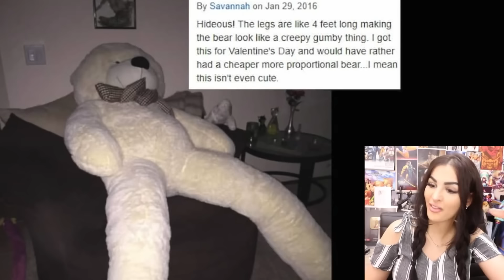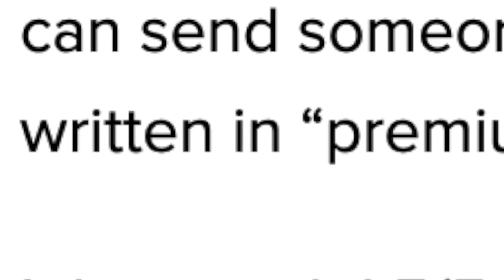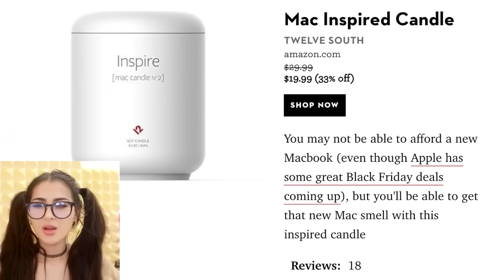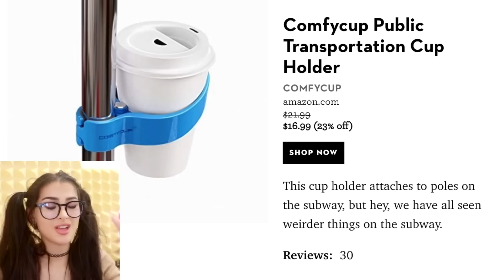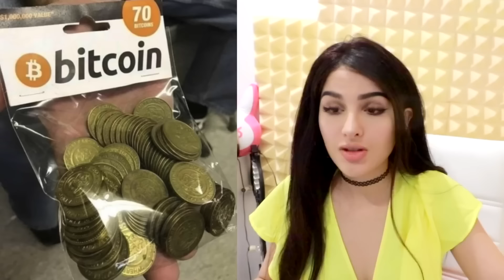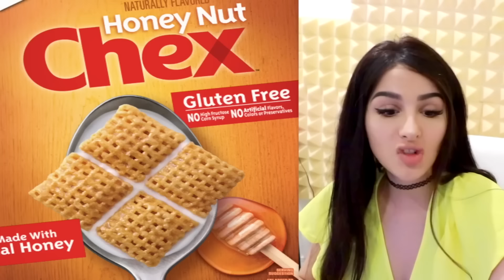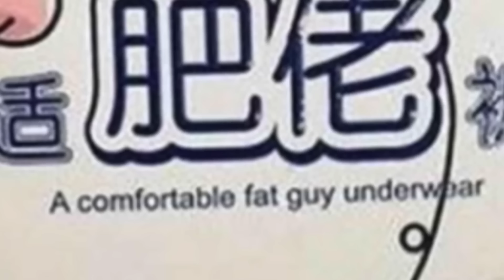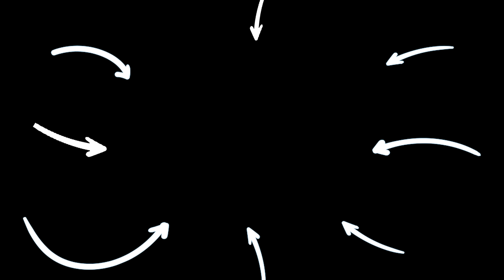Funniest ONLINE SHOPPING FAILS!! | SSSniperWolf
CHAPTERS:
00:00   FUNNY ONLINE SHOPPING FAILS
11:01   PROM DRESSES Online Shopping Fails
20:57   WEIRD things you can buy ONLINE
31:00   FUNNIEST OFF BRAND Everyday Things
41:25   I Tested Clothing Life Hacks to see if they work
51:59   Everyday Objects But MINI
01:01:24   Recommended Video To Watch Next